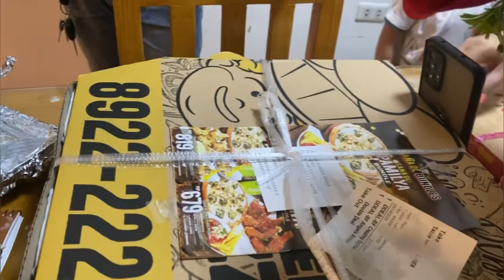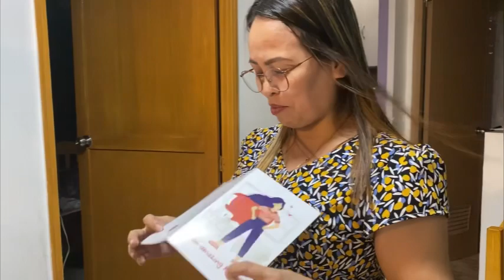Surprise Mother’s Day celebration! prepared by kids